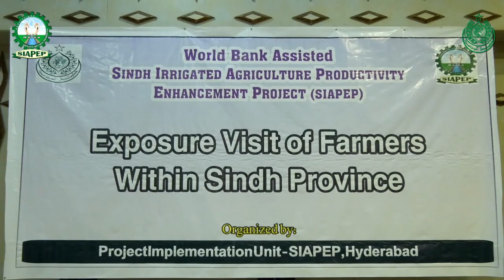Exposure visit of Farmers at Durrani Agriculture Farm Tando Ghulam Ali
Exposure visit of Farmers at Durrani Agriculture Farm Tando Ghulam Ali on 25 Feb 2020